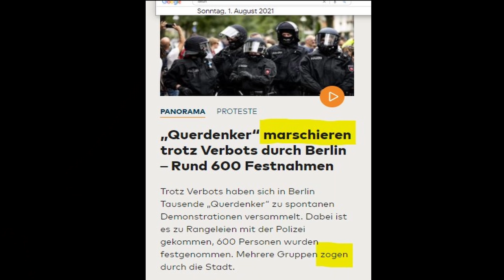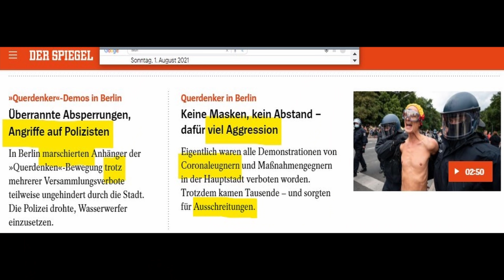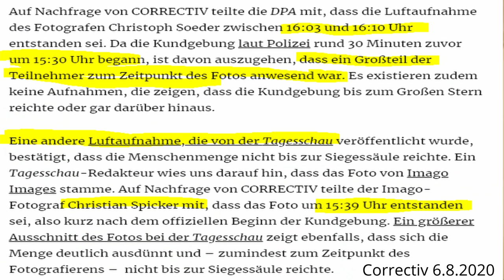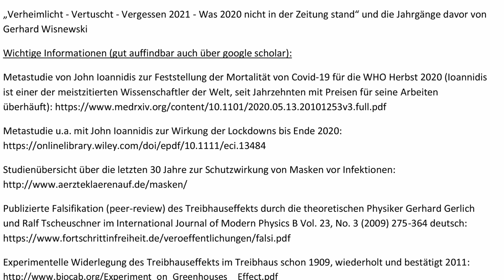Was die unerlaubte Demonstration in Berlin bewirkte und was nicht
Welche Ziele durch die verbotenen Demonstrationen von Querdenken und anderen Maßnahmengegnern am 1.8.2021 erreicht werden konnten, welche nicht und welche Möglichkeiten es für eine Veränderung in Deutschland durch Querdenken, AfD, Basispartei und andere Maßnahmengegner gibt, darum geht es in diesem Video.

Rubikon Interview mit Busunternehmern rund Geschehnisse am 1. August 2020 in Berlin und Durchsagen der Polizei:

Bankverbindung
Politik, Psychologie & anderes
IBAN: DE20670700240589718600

Wichtige Informationen:
Metastudie von John Ioannidis zur Feststellung der Mortalität von Covid-19:

Nachrichten:
Lion Media

Virale Videos:
Ritter der Meinungsfreiheit, Die Wahrheit des Admirals
Für Gerechtigkeit
CLIPS Returns
_horizont_
Toni Bartl

Rin99er - Kommentierung

Gleichberechtigt – Wahlkampfstrategie

MMnewsTV – Kommentierung

Honigwabe - Streams